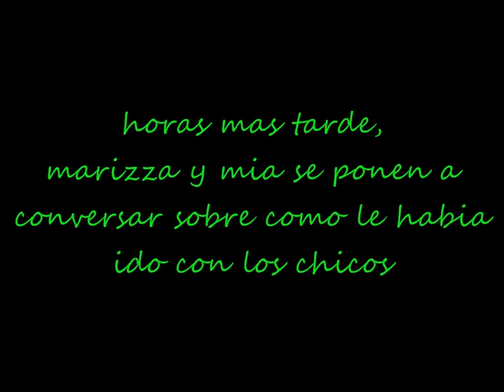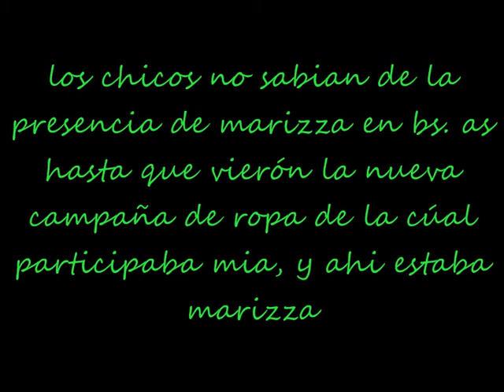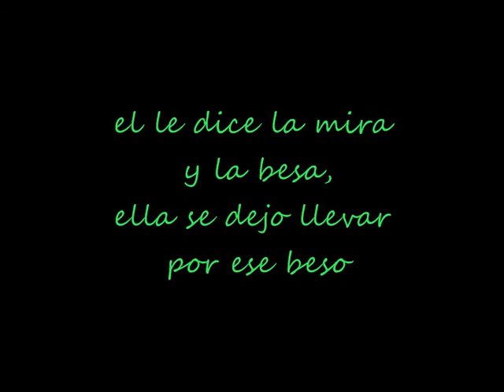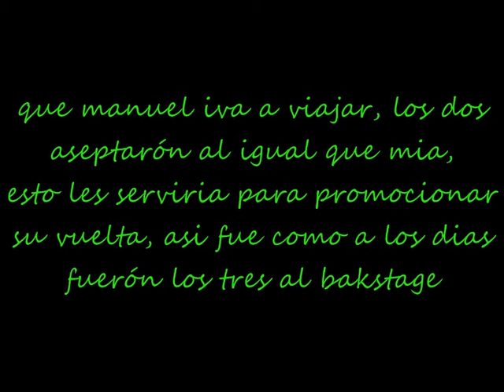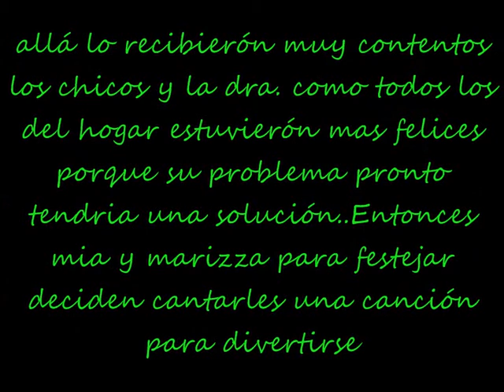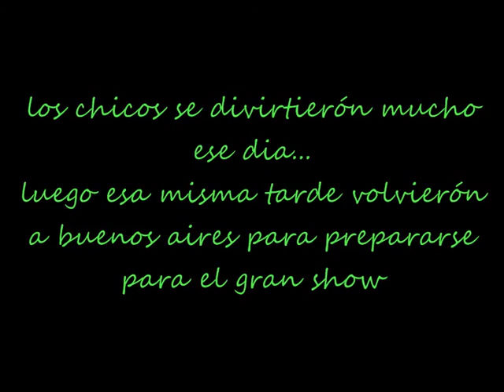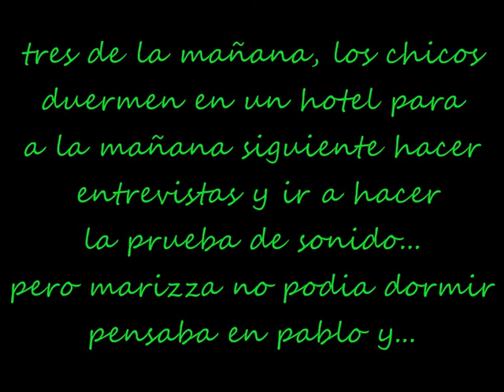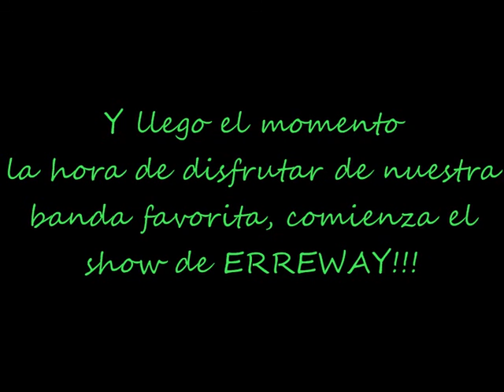ERREWAY POR SIEMPRE( 2/5)